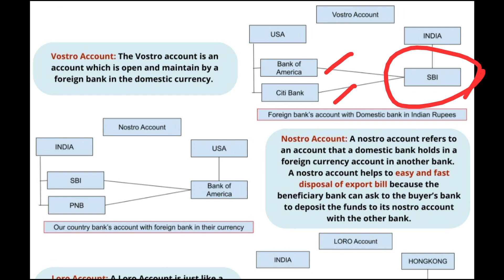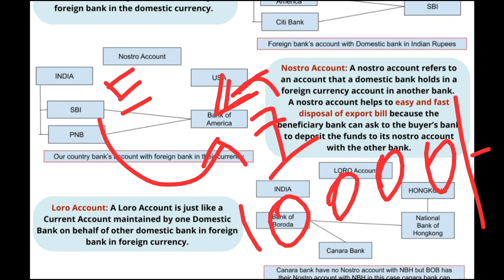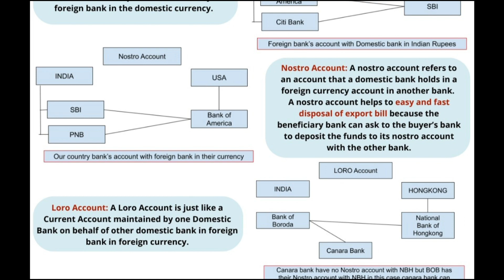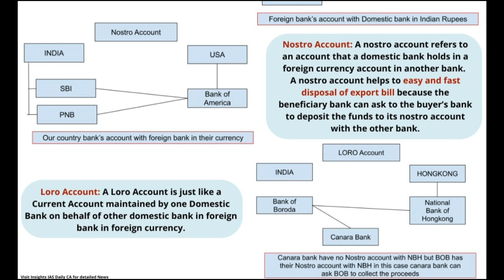NOSTRO VOSTRO & LORO Account | banking in tamil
Nostro and vostro are terms used to describe the same bank account; the terms are used when one bank has another bank's money on deposit.
Nostro and vostro are used to differentiate between the two sets of accounting records kept by each bank.
Nostro comes from the Latin word for "ours," as in "our money that is on deposit at your bank."
Vostro comes from the Latin word for "yours," as in "your money that is on deposit at our bank."

Our channel providing videos related to banking concepts related to JAIIB & CAIIB exams continuously. we also providing videos related to latest banking updates and banking current affairs which is helpful for other competitive exams also financial awareness video.

kindly share your views on comments and please Like if you really liked the video. because your likes are secret of our energy ✌️

thanks for the support & keep supporting 👍